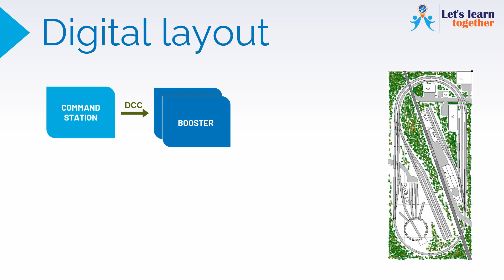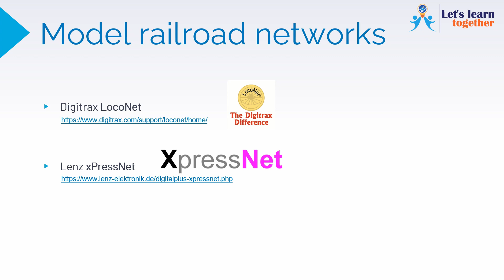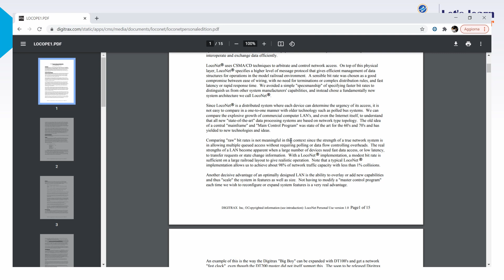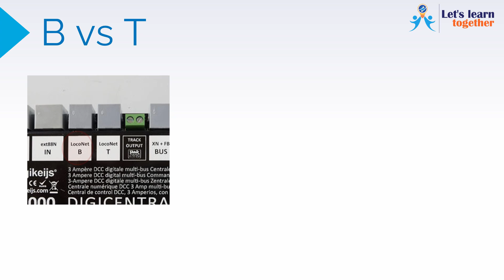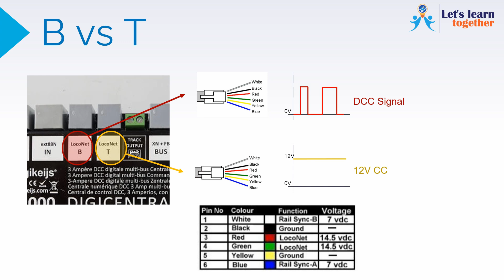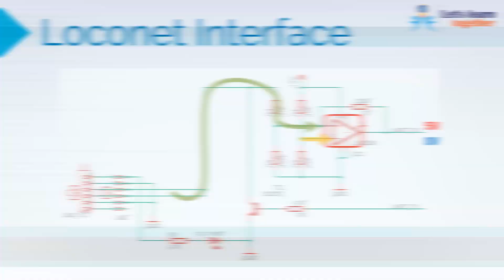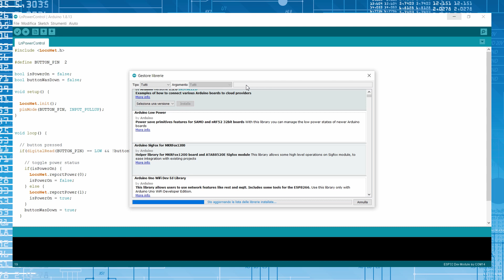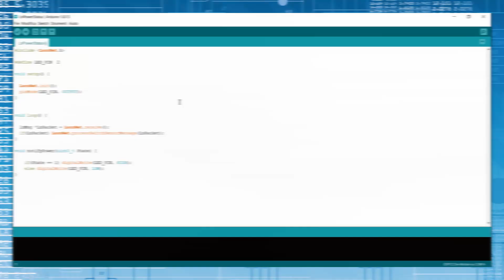Let's learn together - Loconet! (DCC model railway with Arduino 5)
Let's learn together how to control a DCC model railway with Arduino.

In this fifth episode, how to connect Arduino to the Loconet bus